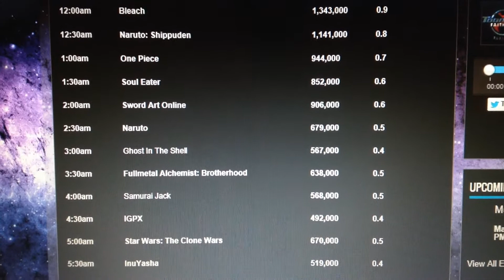Toonami Ratings - February 8th, 2014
Pretty good ratings ^^